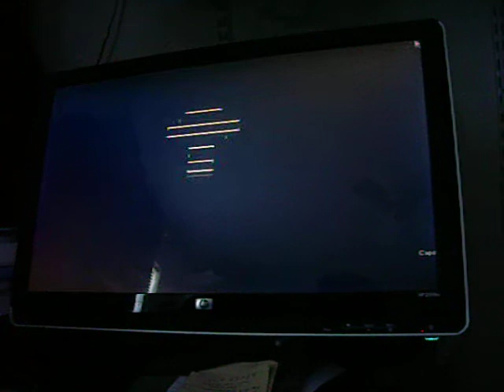Dinosnail - ancient game I created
30 years on a floppy Apple disc.  "Made by previous programmers" -- with just text and no graphics means just the midnight programmers at computer schools and stuff.  That's how every game was in those days - simple versions created by guys sneaking into computer labs until someone came along and sprused it up in a nice package and claimed it for his own.